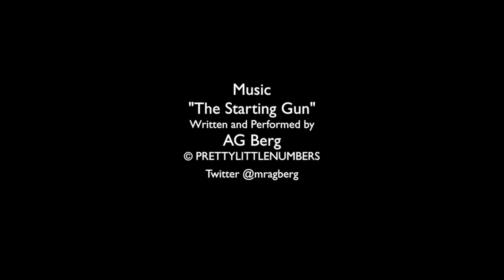Joanna Goode - Education, Race, and Computing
Joanna Goode is an Associate Professor of Education at the University of Oregon. She earned a Ph.D., in Education Division of Urban Schooling at UCLA in 2004.

Joanna Goode’s research examines issues of access and equity for underrepresented students of color and females in computer science education. For the past several years, she has studied the institutional and psychological reasons preventing many underrepresented youth from entering the computer science pipeline in high school. As a former urban high school mathematics and computer science teacher, Goode considers the relationship between teacher development and opportunities to learn for students. She continues to serve as the director of a program aimed at preparing and supporting the efforts of LAUSD computer science educators in diversifying the high school computing pipeline. Joanna Goode also examines the potential of GIS maps to be used as both a learning tool in the classroom and as a means of informing policymakers on educational issues.